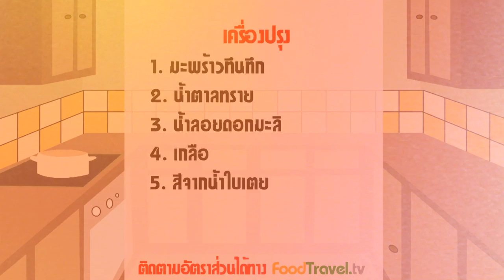[Thai Dessert] Sweet Coconut Ball (Ma Prao Kaew)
Another Thai dessert that made from coconut. This kind of dessert can keep them for long time and easy to make.